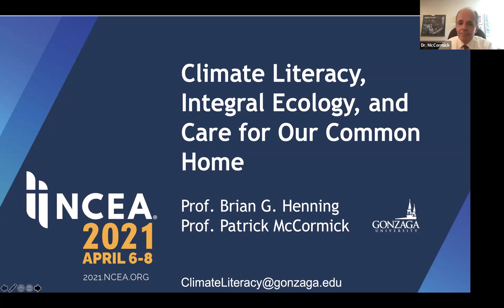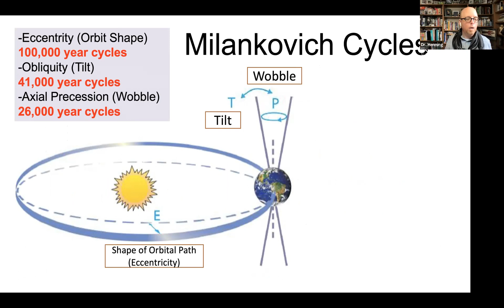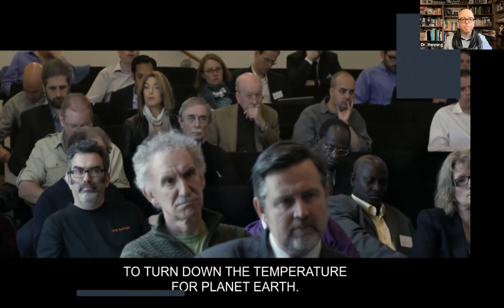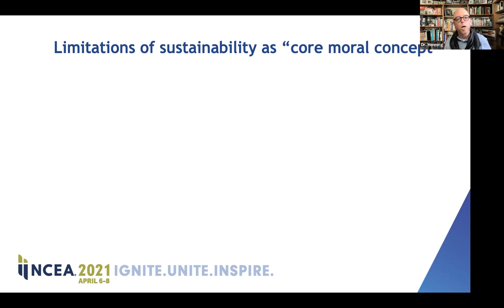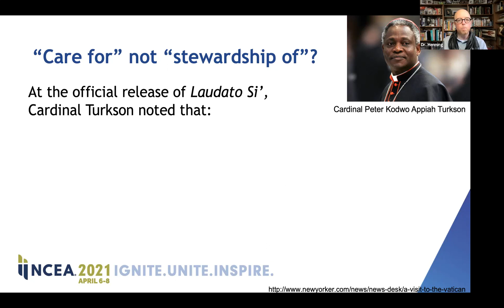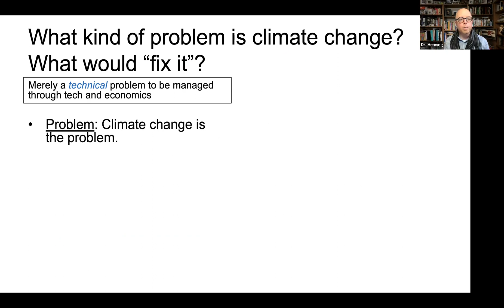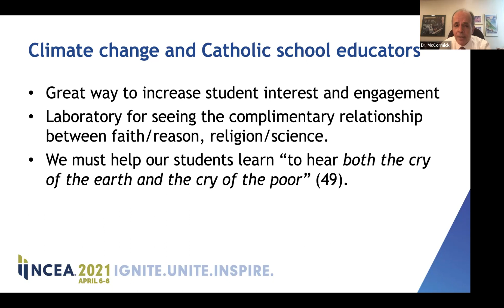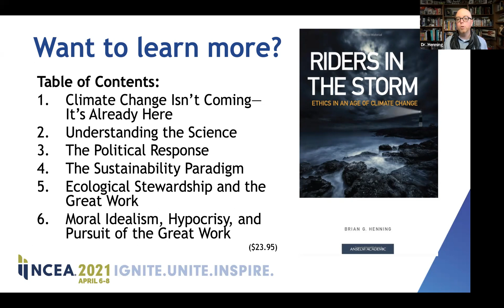Climate Literacy, Integral Ecology, and Care for Our Common Home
This session will discuss the basics of climate science and connect it with the vision of integral ecology outlined in Pope Francis’s 2015 encyclical Laudato Si’: On Care of our Common Home. Secondary level science and theology teachers are invited to engage with this content and understanding of climate literacy and integral ecology.